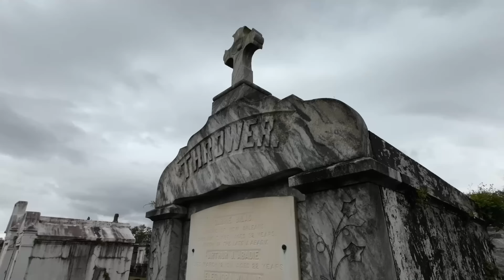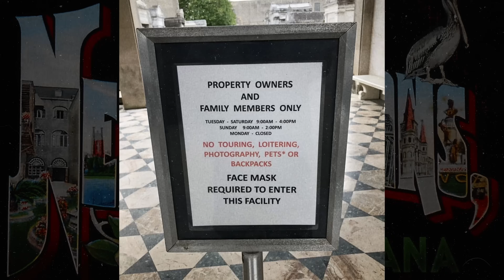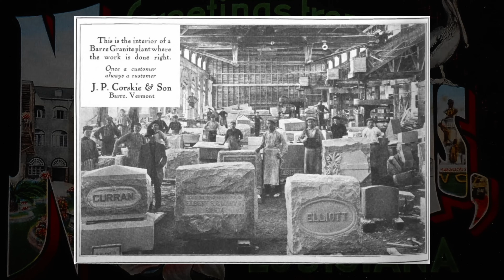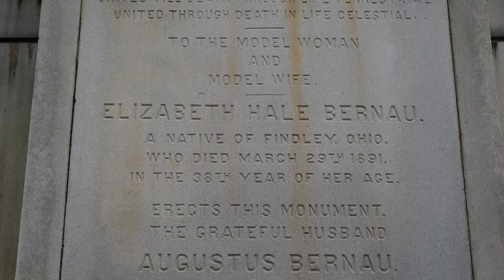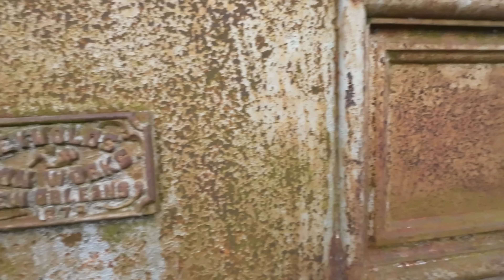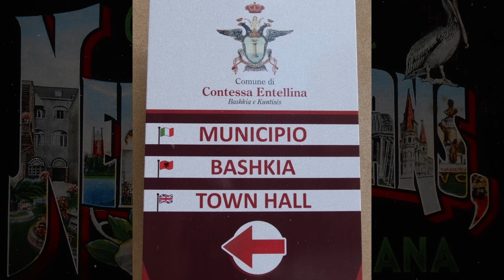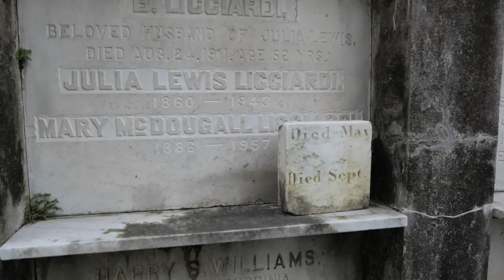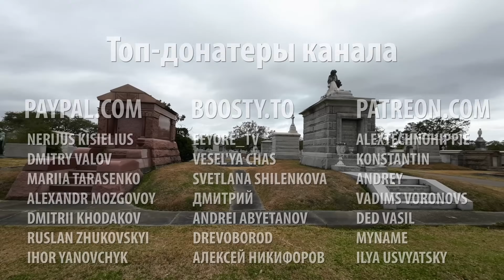Кладбищенские истории: Метари, Новый Орлеан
Сегодня мы отправимся в Новый Орлеан для того, чтобы погулять по очень атмосферному старинному кладбищу. Я расскажу удивительную историю его появления, а также не менее удивительные истории тех, кто там похоронен. От крупных политиков, генералов армии Конфедерации и успешных бизнесменов до итальянских иммигрантов и владелицы самого известного в городе борделя.

Когда я путешествовал по Новому Орлеану, то не мог не зайти на городские кладбища. К сожалению, мне не повезло с теми, что находятся рядом с центром и стали туристическими достопримечательностями. Первые два были закрыты, а для посещения третьего надо было заранее покупать билеты. Тогда я отправился туда, куда обычные туристы, как правило, уже не доходят. На старое, но еще действующее кладбище Метари, находящееся в районе, который часто называют городом мертвых.

Вам, как всегда, ОГРОМНОЕ СПАСИБО за поддержку!

Огромное спасибо всем кто помогает и поддерживает канал! Это видео вышло благодаря вам! Спасибо всем, кто смотрит, лайкает и комментирует!

Техника на которую снимаю:

Основная камера
Старая (запасная) камера
Камера (Уличное видео и видео из машины)
Камера (Видео из машины)
Камера (Уличное видео)
Камера (Телефон)
Микрофоны уличные
Микрофон студийный

Купить футболку и прочий мерч “ALL YOU NEED IS PLOV”

Таймкоды:

00:00 Что в этом видео
01:14 Попытка попасть на кладбище
04:02 Первый общественный мавзолей Нового Орлеана
06:00 История новоорлеанских кладбищ
08:13 Кладбище Метари
09:02 Как ипподром стал кладбищем
15:24 Мавританская беседка
16:47 Мавзолей-пирамида
18:37 Курган конфедератов
20:03 Новый склеп и калитка на кладбище
21:03 Мавзолей в виде руин замка
23:20 Мавзолей из чугуна
24:49 Усыпальницы владелецы борделя
29:41 Итальянцы, которых не считали белыми
37:37 Кому принадлежит кладбище
42:35 Топ донатеров канала